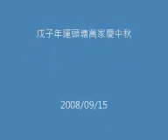不裝飾你的夢 運頭塘萬家慶中秋 2008/09/15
(戊子年運頭塘萬家慶中秋) 運頭塘廣場 2008/09/15【樂善舞揚】舞蹈组 --不裝飾你的夢--